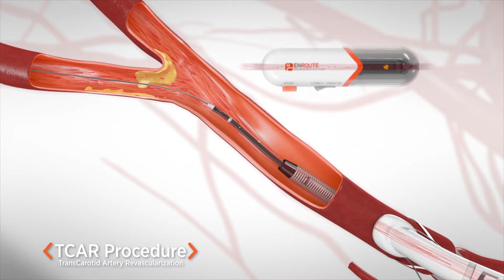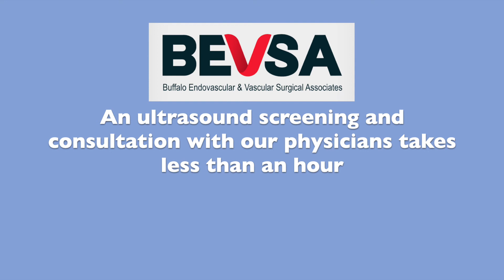Roger's Experience with Carotid Stenting (TCAR)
When his sister underwent carotid surgery, Roger had a discussion with his physician about his risk of carotid disease. Watch the video to learn about Roger's journey with carotid disease at BEVSA and his experience with the innovative, minimally invasive TCAR procedure.